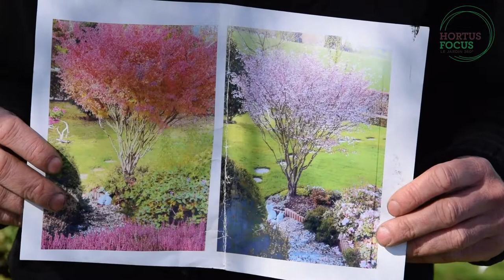Conseil d'experts : un petit cerisier japonais pour terrasses et balcons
Jean-Loup Hennebelle [pépinière Hennebelle] va vous donner envie de le placer sur votre balcon !
Lire l'artcile dur le magazine Hortus Focus :